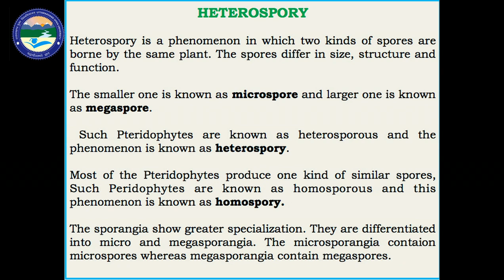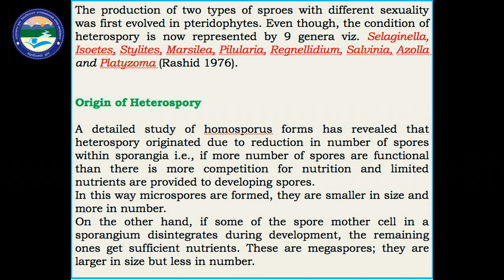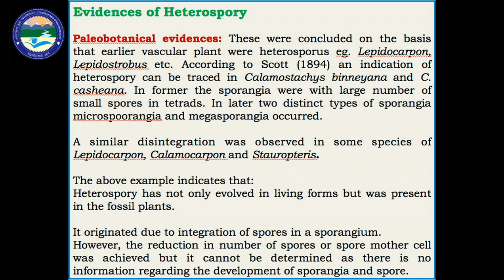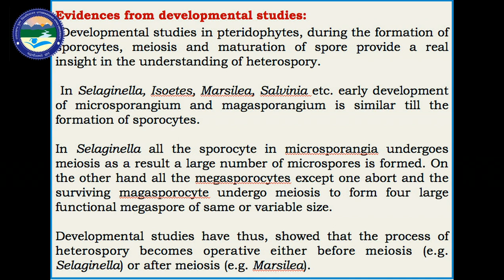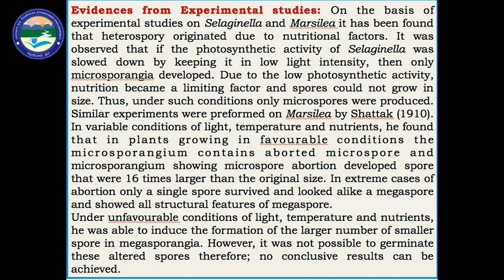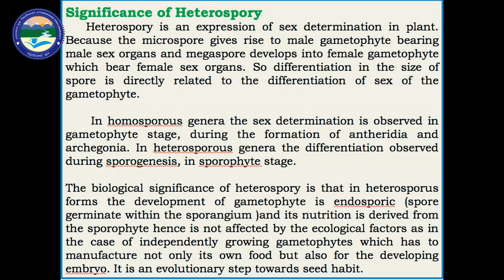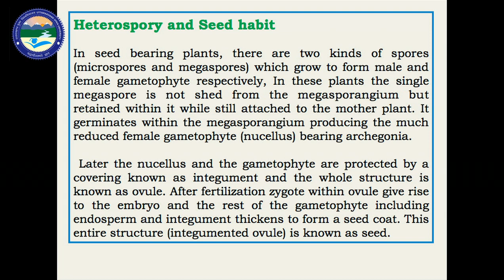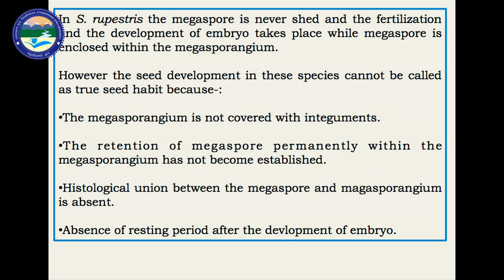Heterospory and Seed Habit in Pteridophytes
By : Dr. Prabha Dhondiyal (Deptt. of Botany)